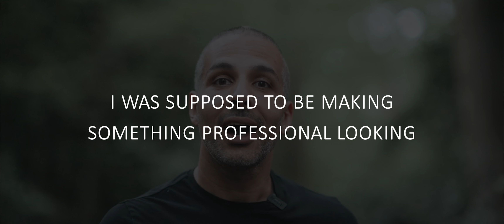A reintroduction... only not to plan!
I'm officially back to work!

I am however back and keen to get the ball rolling fast!